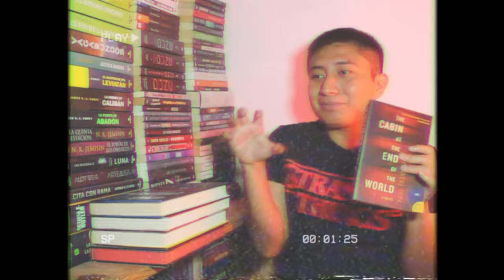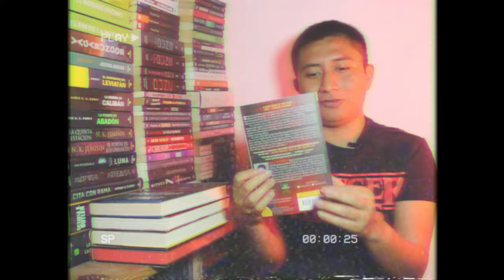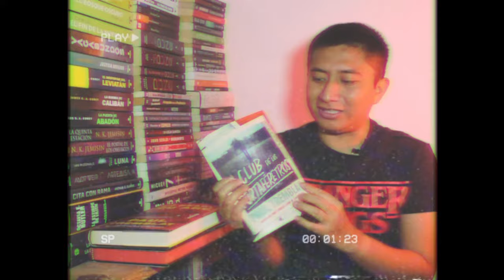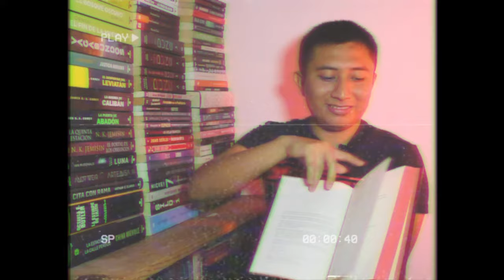🎃 Mi Colección de PAUL TREMBLAY 🎃 | Boy Meets Books Mx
¡Hola mis androides! Hoy voy a mostrarles mi colección de libros de Paul Tremblay.